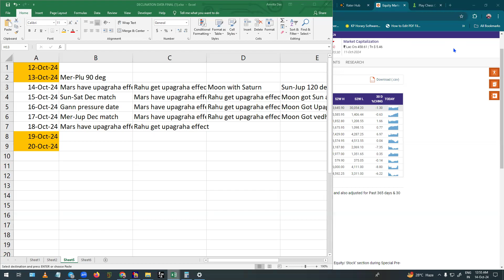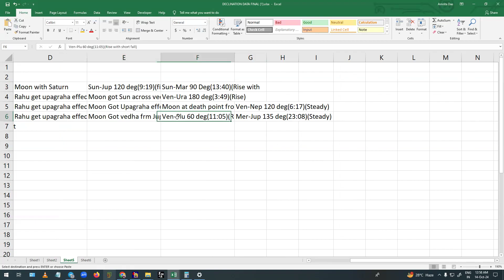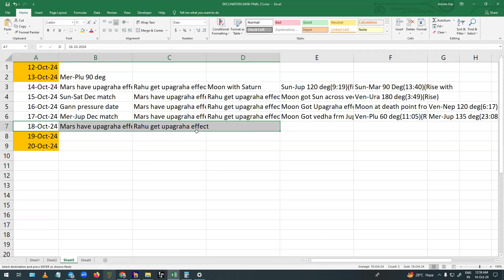Weekly astrological forecast for Indian Market From 14th October to 18th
In this video, I explain the upcoming week's important dates and events in the Indian market.

I am conducting a course about  W.D Gann and Astrology.